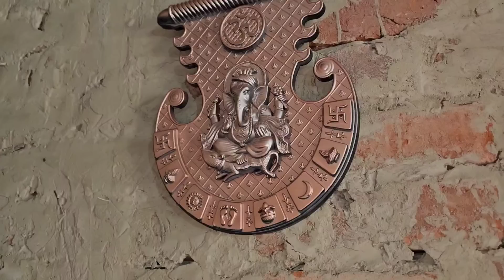बच्चे के वजह से मेरा चैनल डिलीट हो जाता 😰😨 RK Rajani Kaushal //